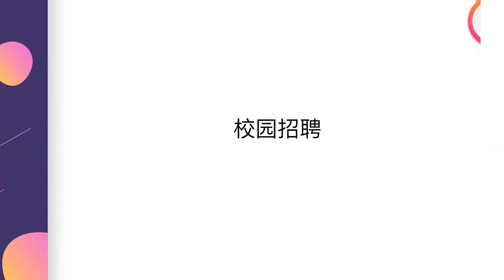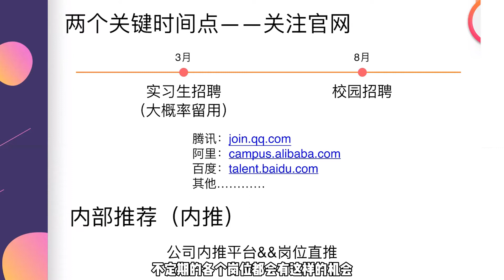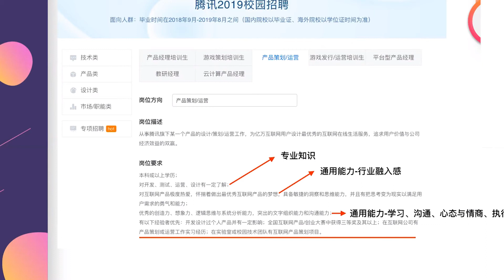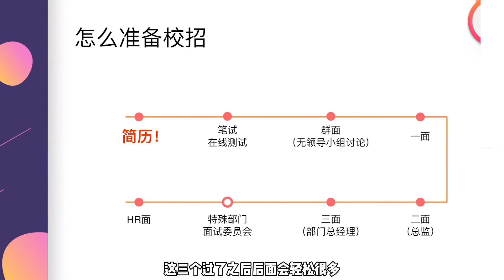大厂校招 | 腾讯 产品经理 教你如何投递 校招岗位, 产品岗 简历怎么写? 澳洲求职| 回国求职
高成功率校招岗位投递到底怎么投？
产品岗简历应该怎么写？
笔试群面过关斩将？
腾讯前产品经理来教你~

❤️Follow Me❤️

小红书：匠酱学姐在澳洲
匠人小花：jracademy5
悉尼客服微信：sydneyjiangren  ,  tech_sydney
墨尔本客服微信： jr-mel-admin  ,     jr-mel-admin2
布里斯班微信：annjiangren  ,  jracademy_business
阿德莱德微信：jracademy-ade
匠人找工微信：jiangren_jobs